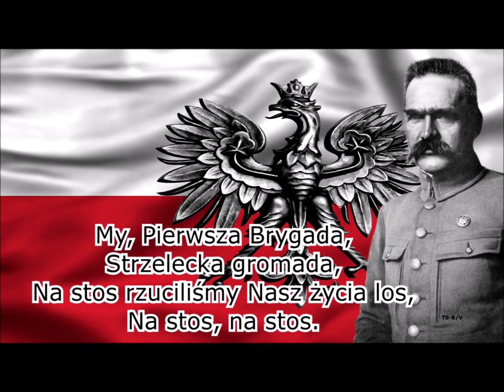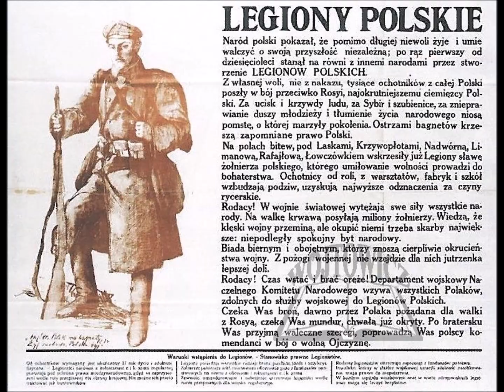SP52 GDANSK My pierwsza Brygada ZESPÓŁ OKTECIK 11 listopada 2024 r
Zespół Oktecik pod batutą pani Katarzyny Kierejszy śpiewa pieśń "My pierwsza Brygada (Legiony)" z okazji rocznicy Narodowego Święta Niepodległości w dniu 11 listopada 2024 r.

SP52 GDANSK
Szkoła Podstawowa Nr52 im. Taduesza Kościuszki w Gdańsku